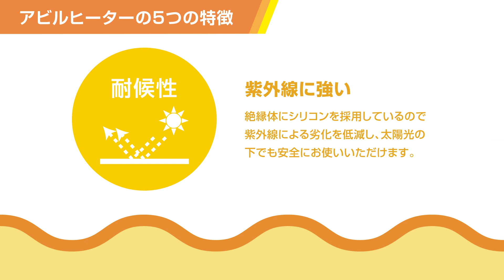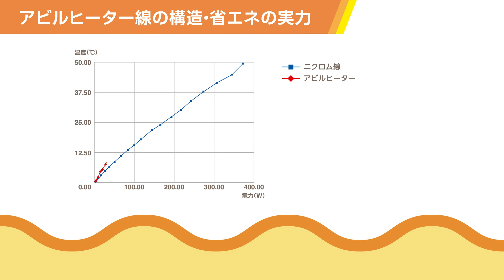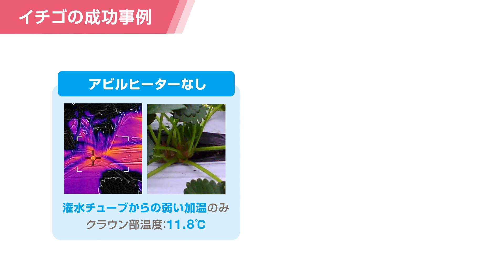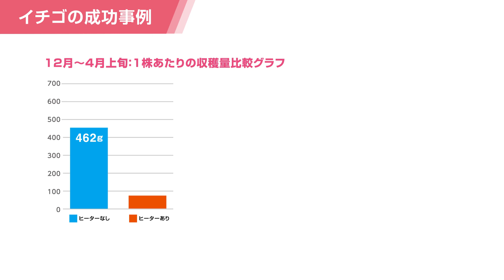【アビルヒーター】は土を直接温めて作物の成長を促進させる商品です。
CO2を排出しないクリーンエネルギーです。
化石燃料を使わず、空気を汚しません。
SDGｓを考えた、商品づくりを目指しています。

アビルヒーターの5つの特徴
・【耐薬品性】：農薬・化学肥料等に強い
・【耐候性】：紫外線に強い
・【耐熱性】：熱に強いシリコンを採用。耐熱温度180℃
・【柔軟性】：柔らかい素材で使いやすい。再敷設作業が容易です。
・【耐水性】：水の中でも使用可能。水耕、溶液栽培に最適。